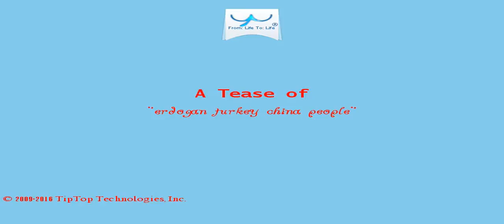A Tease: erdogan turkey china people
The end, therefore, of the mirage of Turkey as leader of the Sunni world, fighting the "heretics" with Saudi money.

Sessions Cites Crime, Rebuts Racism in Attorney General Bid Tuesday, 10 Jan 2017 | 918 comments ""the attorney general must put aside loyalty to the president and assure ...

This Tease is included in the playlist which you may wish to view next.

There may be some fresher/older Tease for this topic and also some related topics. You can look for them by searching for "A Tease: erdogan turkey china people" on YouTube or by clicking this

To drink the full T for which this Tease serves like a preview, visit T and search for "erdogan turkey china people".